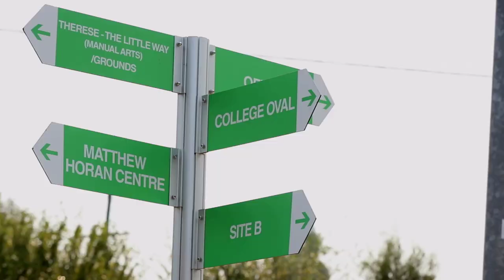St Patrick's College, Gympie